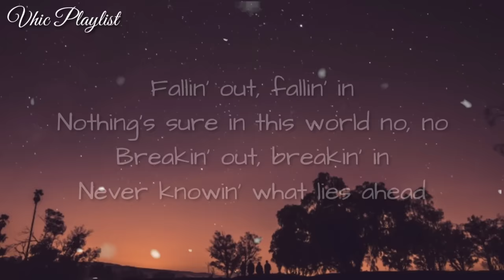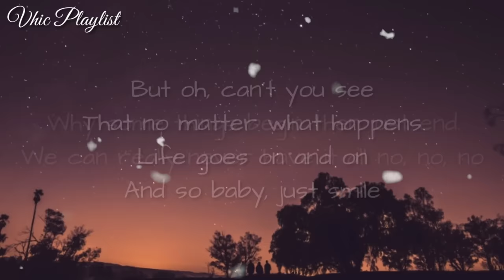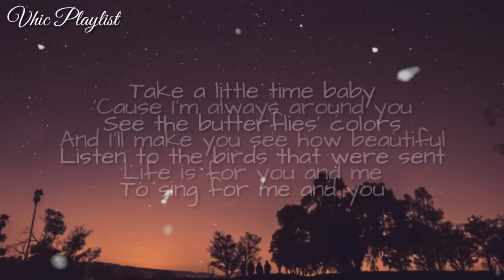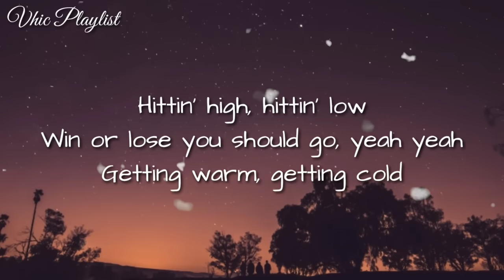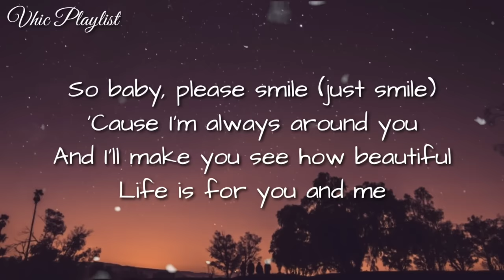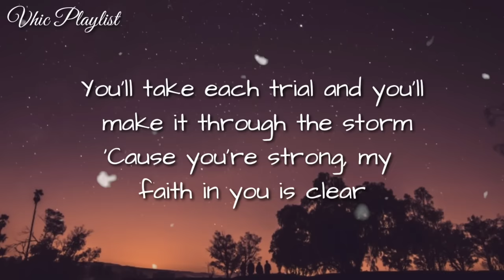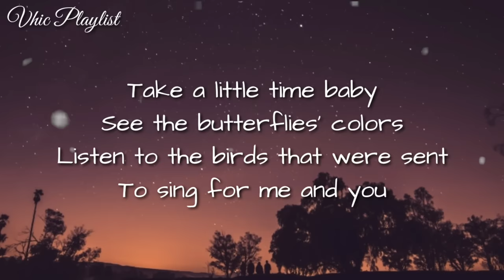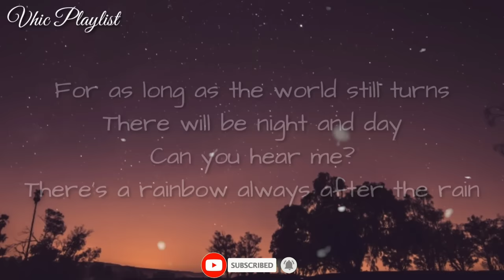Rainbow - South Border (Lyrics)